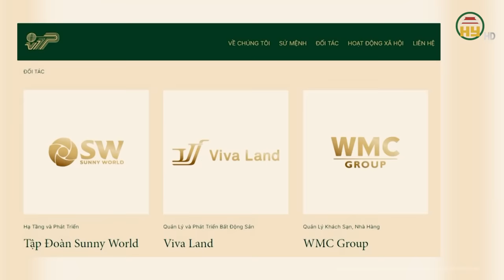Khối tài sản “cực khủng” bà Trương Mỹ Lan nói để khắc phục hậu quả, có đủ bồi thường cho bị hại?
Tin tức 24h mới nhất | Khối tài sản “cực khủng” bà Trương Mỹ Lan nói để khắc phục hậu quả, có đủ bồi thường cho bị hại?
Theo kế hoạch, ngày 19-3, đại diện viện kiểm sát sẽ bắt đầu luận tội và đề nghị mức án đối với bà Trương Mỹ Lan cùng 85 bị cáo trong vụ án xảy ra tại Tập đoàn Vạn Thịnh Phát và Ngân hàng TMCP Sài Gòn (SCB).
Địa chỉ: 164 Nguyễn Văn Linh, thành phố Hưng Yên, tỉnh Hưng Yên
Tiktok: Truyền hình Hưng Yên
Facebook: Đài Phát thanh và Truyền hình Hưng Yên
Zalo: Đài PTTH Hưng Yên